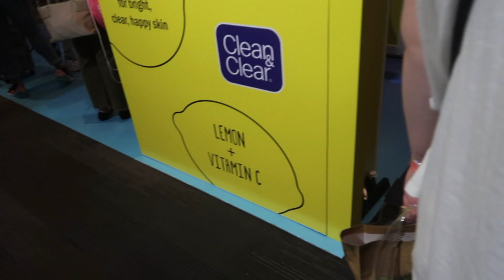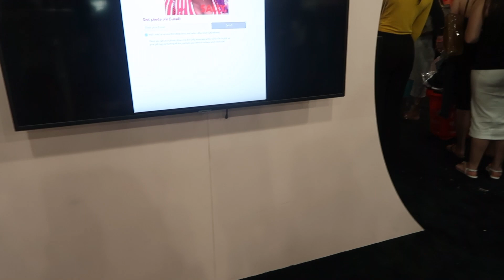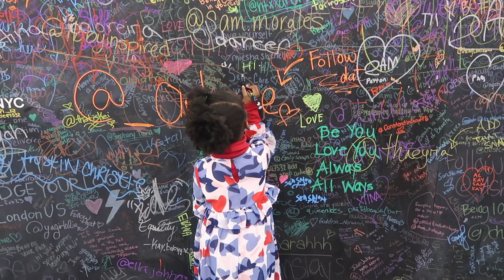BEAUTYCON NYC DAY 2--CARDI B 5 HOURS LATE & I MET LICKMYFASHION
BEAUTYCON NYC | DAY 2 RECAP

OK SOOOO THAT HAPPENED!!! Beautycon was GREAT BUT COULD OF BEEN BETTER. I MET ONLY ONE YOUTUBER (LICKMYFASHION) SAD BECAUSE I REALLY WANTED TO NETWORK WITH OTHER YOUTUBERS BUT HE WAS VERY NICE AND WELCOMING AND HAS SUCH A POSITIVE ENERGY. Hopefully you guys got to get an inside look of Beautycon NYC 2019!!!

♡ EDITING SOFTWARE ♡
IMOVIE

*TELL YOUR FRIENDS AND FAMILY ABOUT MY CHANNEL